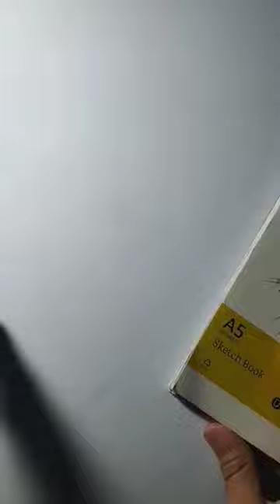jin wu drawing | solo levelling